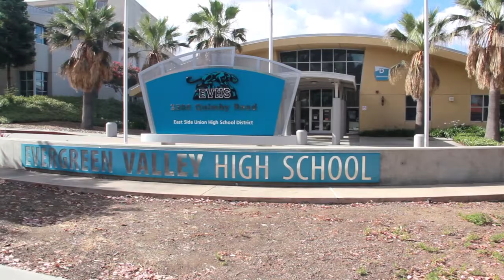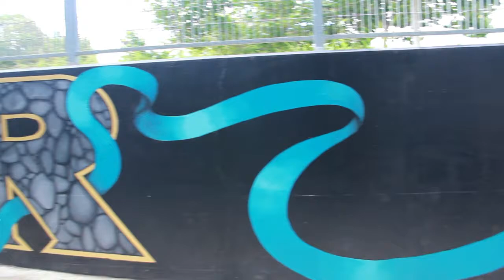EVERGREEN SAN JOSE CA |NEIGHBORHOOD TOUR| DOCUMENTARY